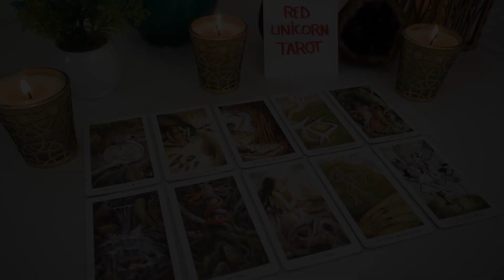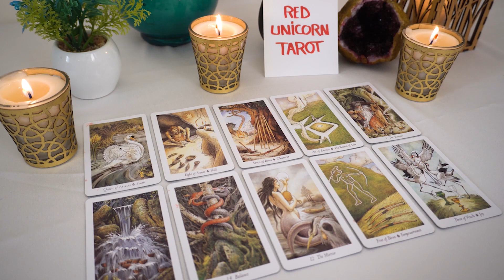PISCES❤️THIS Person Is Under YOUR Spell Libra!❤️‍🔥Cause OMG...THEY WANT YOU Back Bad...🔮👀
Pisces Love September 2023
Pisces 2023
Pisces today
Pisces September

Pisces Love
Pisces 2023
Pisces today love
Pisces September